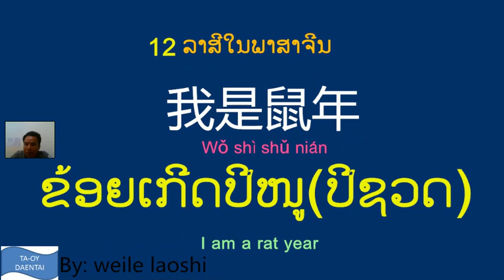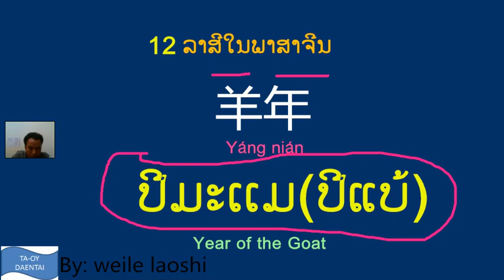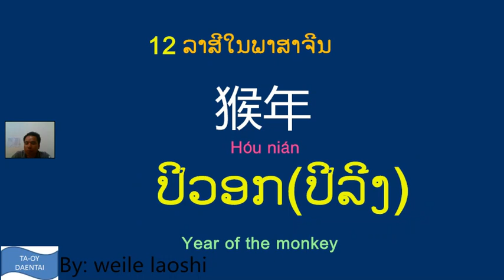12 ລາສີເກີດໃນພາສາຈີນ//Twelve zodlac signs//12ราสีเกีดในพาษาจีน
12 ລາສີເກີດໃນພາສາຈີນ//Twelve zodlac signs//12ราสีเกีดในพาษาจีน
ສາມາດຕິດຕາມຜ່ານແຟນເພສທີ່
ภาษาจีนแต้จิ๋ว ในชีวิตประจําวัน
learn chinese free